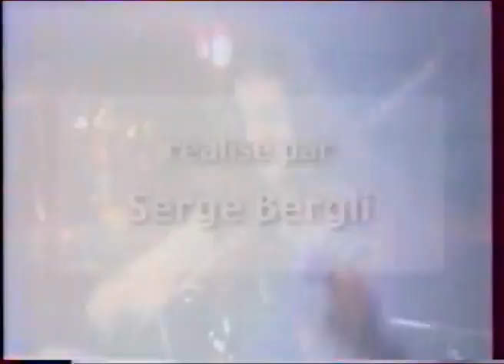Alasdair Fraser Band and Michael McGoldrick Band - Festival Interceltique de Lorient 1999